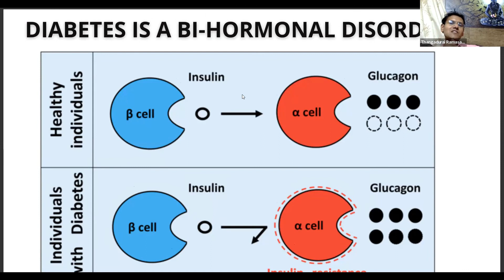Is Diabetes a bi-hormonal disorder? | YellowSquash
Hear from our Program Expert, Dr R R Thangadurai - why Diabetes is a bi-hormonal disorder.